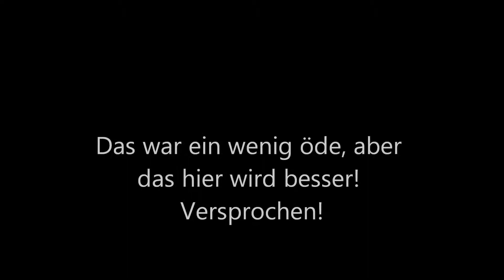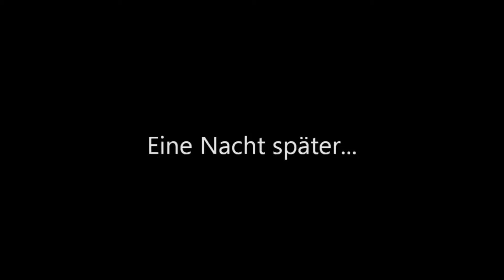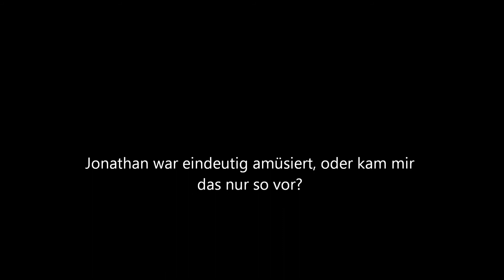Vampyr Mason und Loretta Swanborough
Das war recht interresant ...